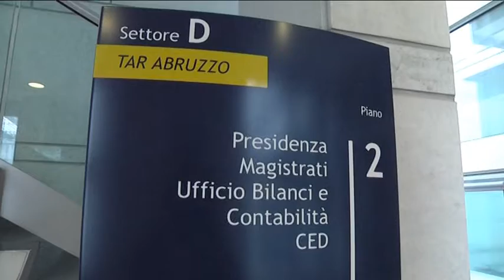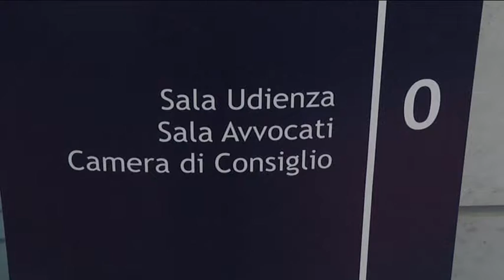Pescara - No del Tar al supermercato al posto del parcheggio